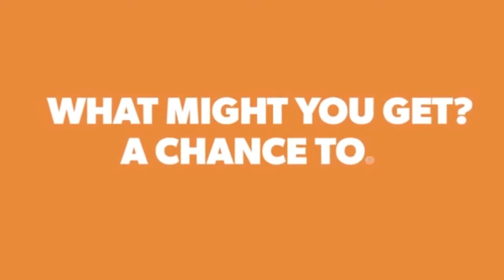Graduate For Mas